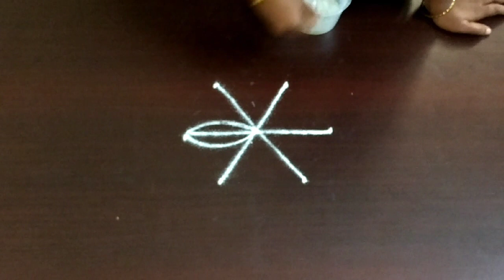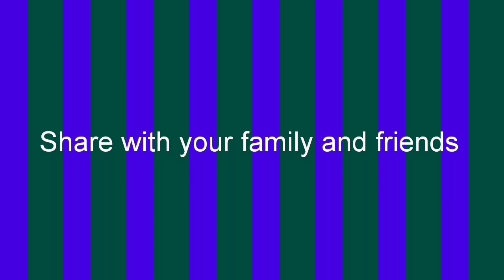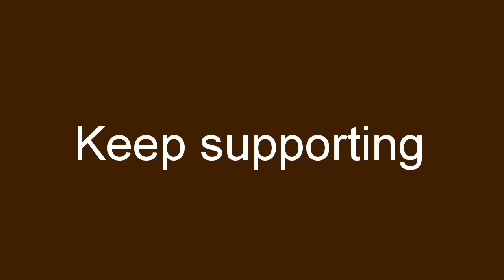Kolam l 3 dots rangoli l Kutty Koalm l rangoli l kolangal l OnlineRangoli l rangoli Koalm l கோலம்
Kolam l 2 dots rangoli l Kutty Koalm l rangoli l kolangal l OnlineRangoli l rangoli Koalm l கோலம்

In this Lockdown time, put rangoli